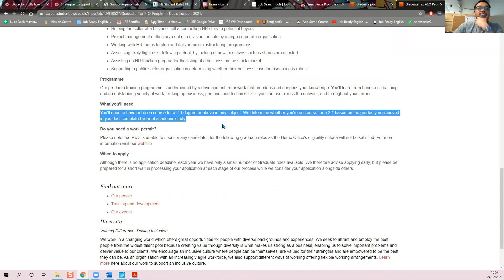20 Question Q and A | Tier 2 Visas, NHS, Skills, CV and more...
This Q and A was filmed back in April (so forgive the speculation on the Graduate Route) but we wanted to publish it, as it contains alot of questions we get asked all the time!

👔 FREE 7 STEPS TO GET HIRED (INT’L STUDENTS)
🔥 Courses to Help you get Hired

00:00 Intro
01:01 Can I come and have a job in the UK if I'm coming from [Insert Country Name]
02:03 What's happening with the Graduate Route? When will it happen?
03:28 Does PSW have specific dates when graduates can apply?
04:13 Where are company who can offer the certificate sponsorships advertising their jobs for international skilled workers answer to the UK (NOT SURE)
05:54 My visa expires at the end of March, would you say it's a lost cause?
07:35 Are there currently companies who give internships and in 6 months hire?
09:39 I've been trying at NHS. No positive replies until now. Are there any websites which shortlist the visa in terms of jobs in other English speaking country?
11:44 Can you tell me when PSW starts?
12:29 As an international student without UK work experience, how do you suggest us to build a strong set of skills in a competitive job environment?
17:22 Is there any tips you can give for acing video interviews like online assessments?
18:54 Are there any websites which decorate our CV and cover letter as per the job requirements?
19:56 How do you see the possibility of getting a sponsored job whilst having blah UK situation?
21:24 I graduated from Westminster University, my student visa expired and I'm currently in my home country can I still get a job?
22:04 What types of skills are required for Tier 2 jobs?
23:10 Should one apply to a graduate role?
24:11 Can you assist in getting Math teaching jobs or interview?
24:49 Can a graduate student get sponsored without experience?
26:16 I found myself usually talking with a script that's sound forced and robotic. Is there any way I could sound natural?
27:40 Most of the jobs for international applicants ask for people from America and Europe but if you are from West Africa, excludes you. (
29:47 Recently, I've gone through EY numerical reasoning test station and taken a test. I'm very confident that I've been 100% accurate yet failed to get to the next stage. What might be the reason for this?

😊FREE RESOURCES TO HELP YOU GET A JOB
📄 FREE CV TEMPLATE
✉️ FREE COVER LETTER CHEAT SHEET
💌 FREE COVER LETTER COURSE
👨‍🏫 FREE PASS THE INTERVIEW COURSE

🐦 CONNECT ON LINKEDIN
☕ Want to say thank you?

⭐ Remember it only takes one yes.
⭐ Never forget how amazing you are.

Thank you for letting us serve you.